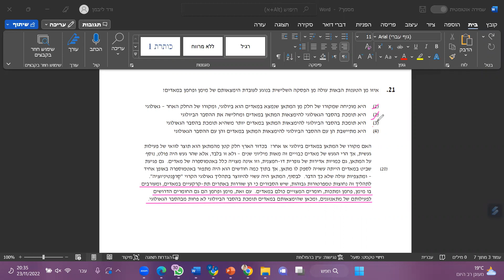ספטמבר 2022 פרק מילולי 2 שאלה 21 EZWAY